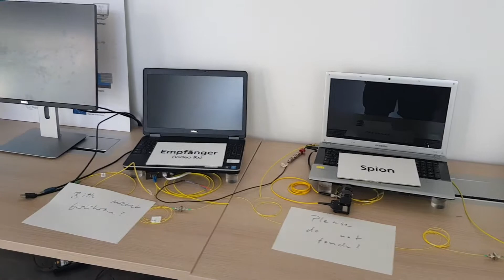How to tap a photonic circuit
Surveilling a fibre optic line and how to identify that surveillance